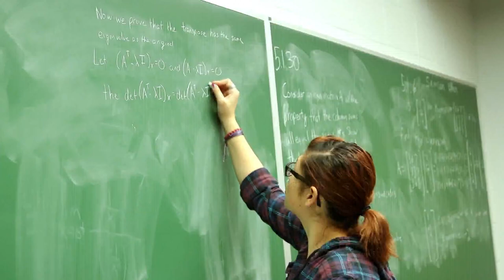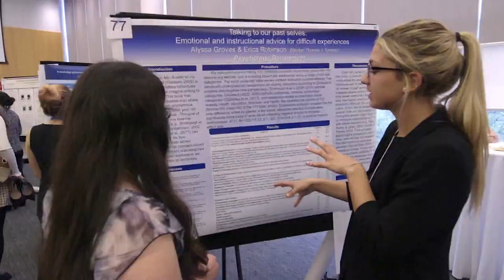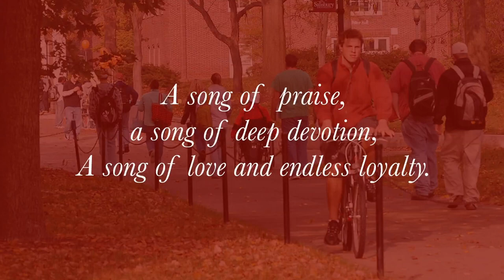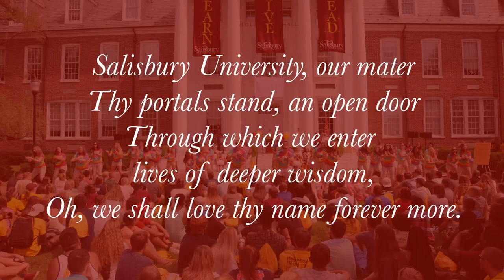Virtual Commencement – Graduate Ceremony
Salisbury University is proud to celebrate the hard work and resilience of graduates with its first virtual Commencement. Master’s and doctoral degree recipients, their families and friends are invited to view the ceremony, which includes speaker remarks and the conferral of degrees by SU President Charles Wight.

Master’s and doctoral degree recipients from SU’s Class of 2020 are recognized individually with personalized slides on SU’s Commencement